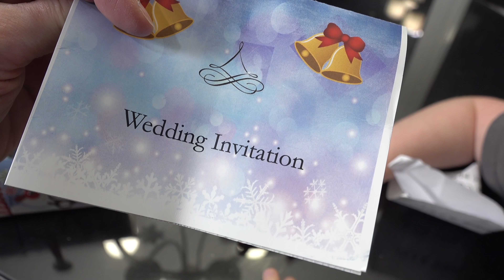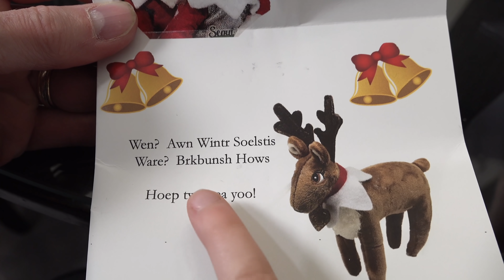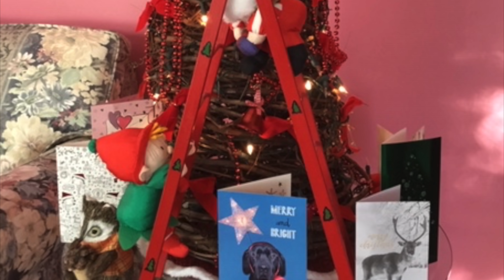Elf on the Shelf - Winter Wonderland Tubing!!! 🛷🤓 :: "Shelf Elf - Season3" Day 19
SHELF ELF!  Season 3!!!  Elf on the Shelf - Winter Wonderland Tubing! Our new fiances, Giggles and Snickers, head outside for a night of tubing - sliding!  And we learn the wedding is on December 21st!!! There's more to come!

And be sure to check out the Season 1 Compilation of Elf Antics!

Shelf Elf Season 2 compilations!

Snickers' HILARIOUS GoPro MOVIE!

AND our awesome Christmas Playlist with more Elfy stuff!

🎥 Follow Us 🎥

Music: "Winter Fun", "Wedding Canon", "Move It v3", "Russian Dance Trepak", "Do It For You 001", "William Tell Overture" and "Jingle Bells Acoustic" courtesy of Jingle Punks.